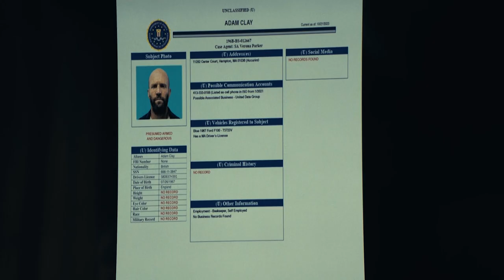Can You Survive the Sting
A lone beekeeper discovers a deadly secret hidden within his hive.As he delves deeper into the mystery, he finds himself caught in a dangerous game of cat and mouse with a sinister force. @blueeyecinema5384